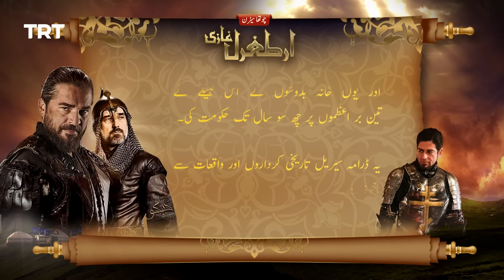Ertugrul Ghazi Urdu | Episode 4 | Season 4